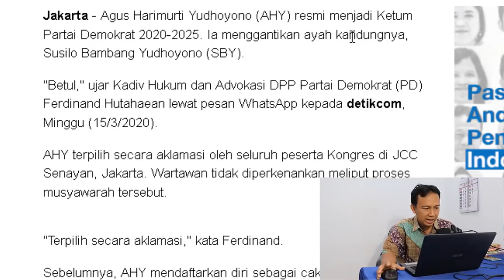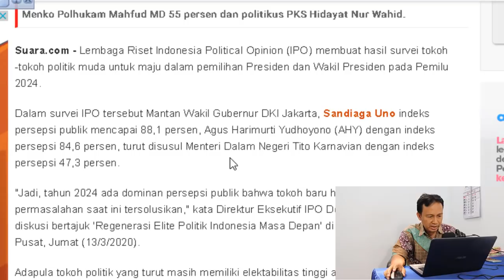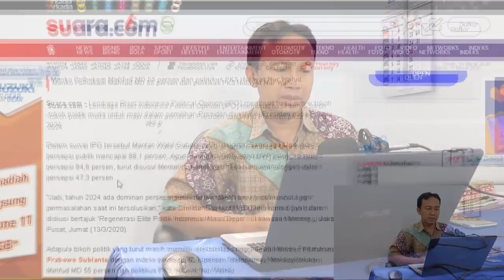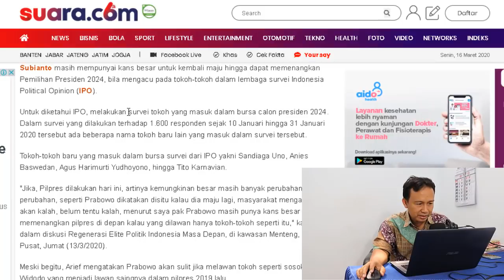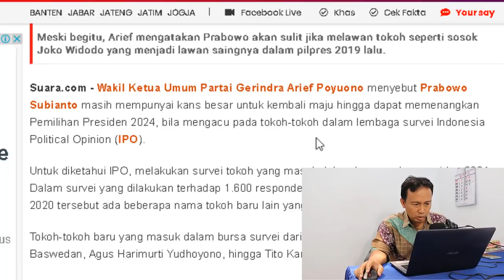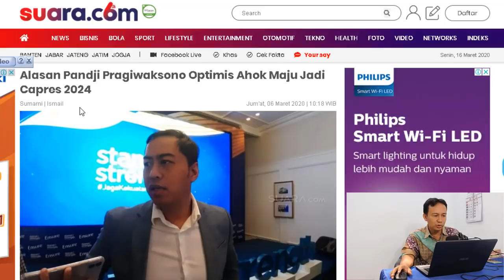BERHITUNG KEKUATAN PRABOWO DAN AHOK JIKA KEDUANYA MAJU DI PILPRES 2024, SIAPA YANG DIPILIH RAKYAT ?